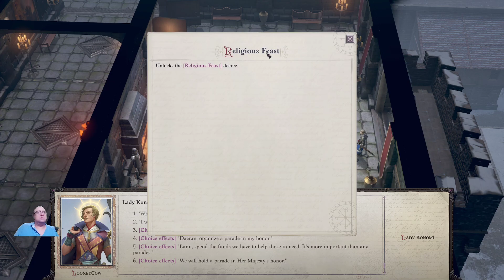PathFinder Wrath of the Righteous Melee Sorcerer PlayThrough Episode 14 (with Text to Speech Mod)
Level Goal Path: (Lich to then Legend Mythic)
1 level Monk (Scaled Fist),
4 levels Sorcerer,
8 levels Dragon Disciple,
10 levels Eldritch Knight,
4 levels Loremaster,
1 level Ranger (Demonslayer),
1 level Hellknight,
11 levels Paladin (Divine Guardian).